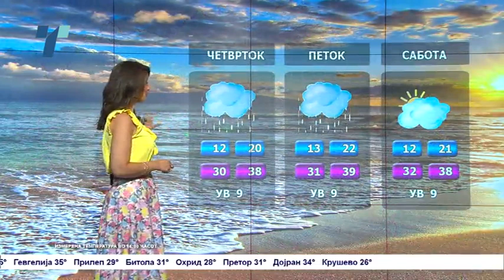Сончево и топло со мала до умерена локална облачност - Временска прогноза за 29.6.2022